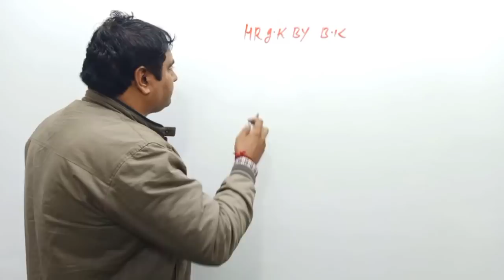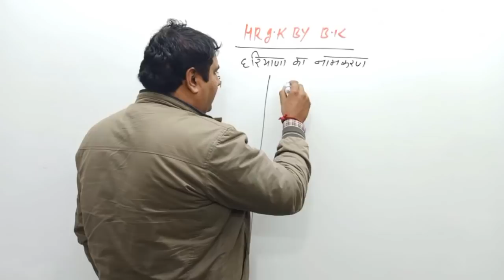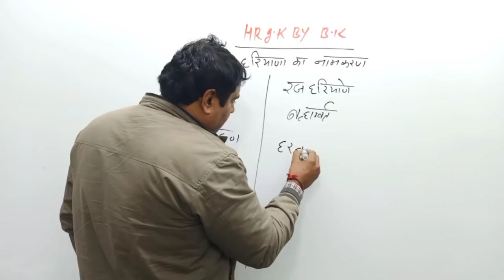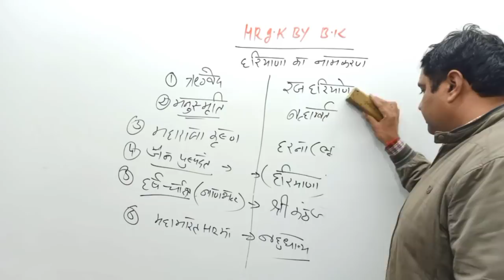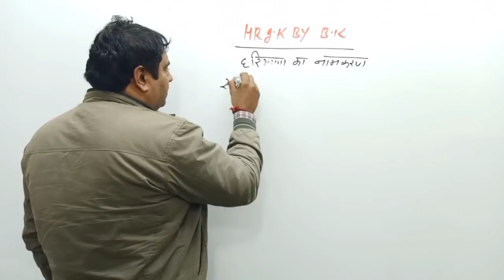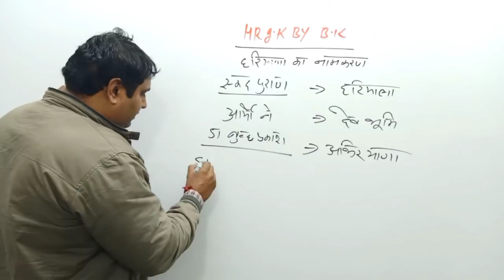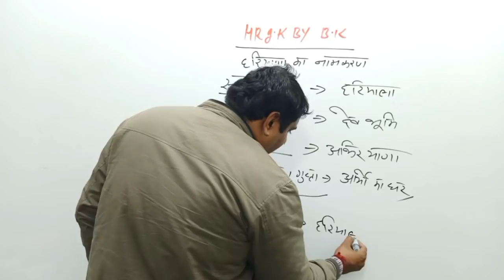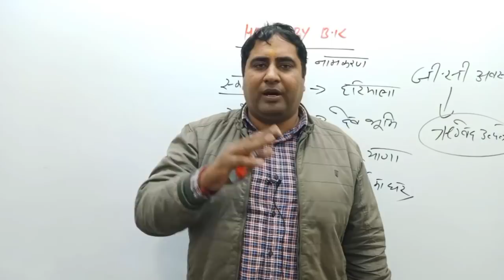हरियाणा का इतिहास पार्ट 1